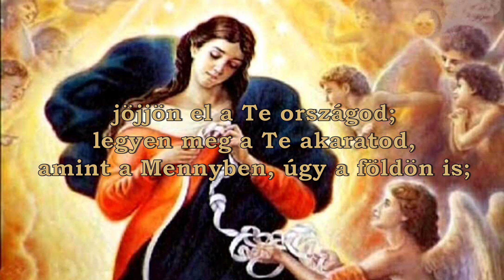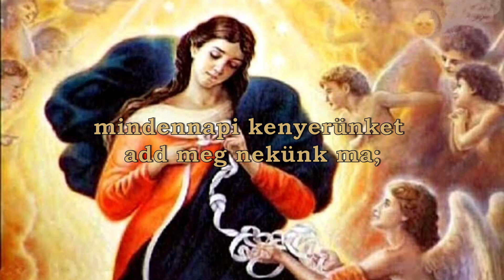KILENCED CSOMÓOLDÓ BOLDOGASSZONYHOZ Dicsőséges rf szerda és vasárnap 8. napra megadott Elmélkedéssel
E videóm által
a CSOMÓOLDÓ BOLDOGASSZONYHOZ imádkozunk,
a Dicsőséges rózsafüzér elmondásával, mit szerdán és vasárnap imádkozunk,
a CSOMÓOLDÓ BOLDOGASSZONYHOZ szóló Kilenced
8. napra megadott Elmélkedéssel.
Videómban, az Üdvözlégy imát a Szeretetláng imával imádkozzuk, mely által megsokszorozzuk az ima erejét.

„Áldott Szűzanya, szentséges Szűz Mária, aki kioldozod a gyermekeidet fojtogató csomókat, terjeszd ki felém irgalmas karodat!”